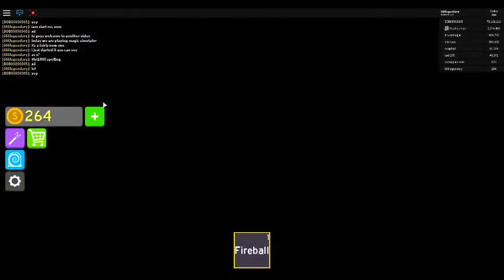the beginning of the age of magic... magic simulator episode 1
if you like harry potter or any other wizard related stuff. this game is for you. you can get tons of different spells (like black hole, supernova, tornado and meteor) and kill lots of  enemies. if u like what you do see on this  channel be sure to like, subscribe and turn on bell notifications to know when i upload. if you want to hang out with me on ROBLOX my username is 666legendary